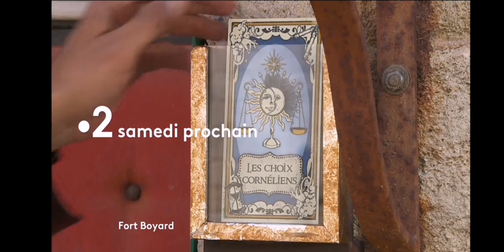Bande Annonce émission 8 Fort Boyard